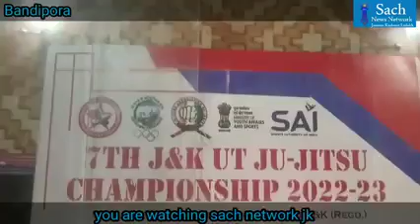12 years old Boy from gurez valley wins Gold medal in Ju jitsu national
12 years old Boy from gurez valley wins Gold medal in Ju jitsu national championship

Report Lone Hamidullah